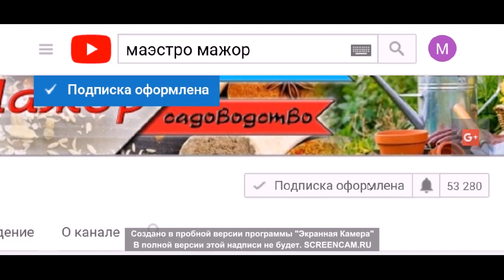Рыба в томате КОНСЕРВИРОВАННАЯ. ДОМАШНИЕ КОНСЕРВЫ ИЗ РЫБЫ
РЫБА ( хек. минтай , карп , толстолобик )4-5 штук средней величины  , лук- 1 головка на поллитровую банку, специи с кориандром, сахар- по столовой ложке на луковицу, соль по вкусу, сок томатный или вода с пастой . соус создавайте по вкусу - кисло- сладко - соленый . выход примерно 3-4 поллитровой банки. при температуре 160 градусов примерно - 1 час - 1 час 20 минут стерилизация в духовке

Канал просит вашей поддержки! Сердечно благодарю неравнодушных!

ПриватБанк 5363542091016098 (Для Украины Захарова Е. А.)